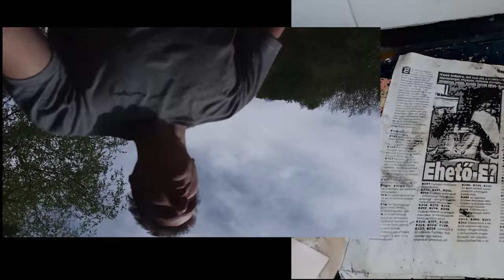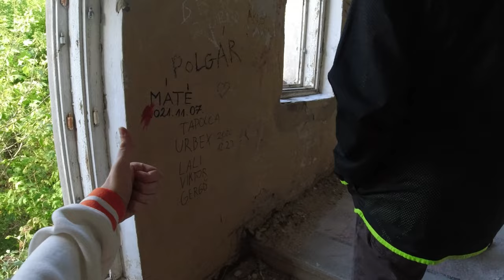HAJMÁSKÉR - Elhagyatott Tüzérlaktanya | rPoc Urbex #7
Beindul-e Bálint autója?
Beindul-e Milán fotós karrierje?
NPC-vé változok?
Legyőzzük-e a démonokat?
Ezekre a kérdésekre kizárólag ez a videó tud választ adni.

Bécs 1901-ben, uralkodói javaslatra vásárolta meg a Hajmáskér közelében található 5065 hektáros területet, hogy megépítsék Közép-Európa legnagyobb lőterét és központi tüzérkiképző bázisát. Az építkezésen lovardát, szennyvíztisztító telepet, hűtőházat, vágóhidat, iskolát és kórházat is építettek. Az első világháború után egy hadifogolytábort is kialakítottak itt. A laktanya pusztulni kezdett a szovjet katonák itt-tartózkodása alatt, majd az 1990-es csapatkivonás után minden mozdítható értéket eltávolítottak. A laktanya felújítása régóta tervben van, de a mai napig nem sikerült nekikezdeni. A központi bejáratot egy 101 méter hosszú fogadóépület díszíti.

0:00 - Intro
0:42 - Autóút oda
2:47 - Érkezés a célhoz
3:19 - Urbex kezdete
13:09 - NPC momentum
13:46 - Torony felfedezése
17:00 - "Demons inside"
18:52 - NPC momentum #2
19:22 - Urbex
20:59 - NPC momentum #3
21:16 - Urbex
22:13 - "A rendelés"
23:54 - Szédületes outro